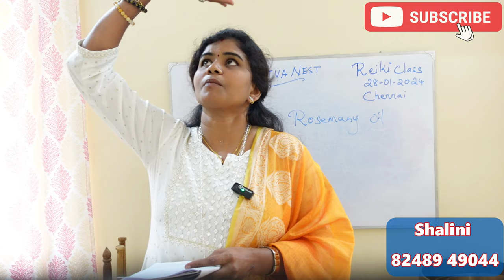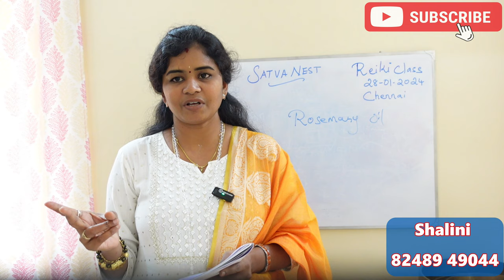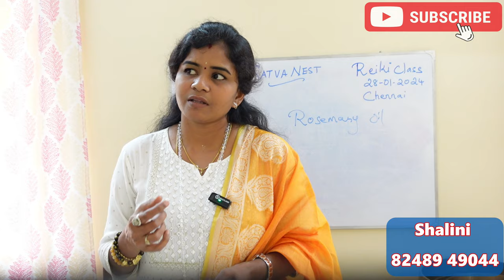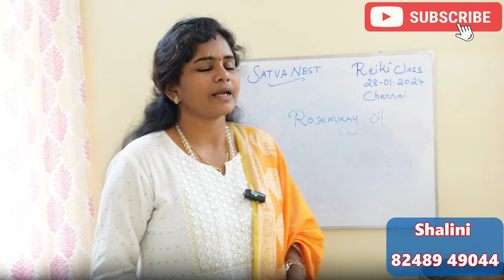நம் கைகளில் பிரபஞ்ச ஆற்றலை ஈர்க்கும் அபார சக்தி | ரெய்கி தியானம் செய்வது எப்படி | reiki meditation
நம் கைகளில் பிரபஞ்ச ஆற்றலை ஈர்க்கும் அபார சக்தி | ரெய்கி தியானம் | reiki dhiyanam powerful energy in hands meditation